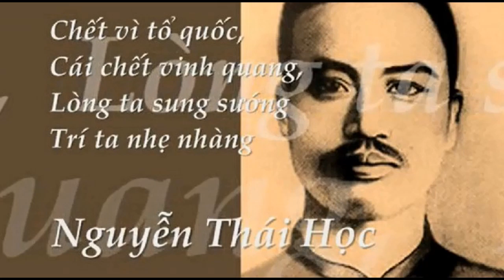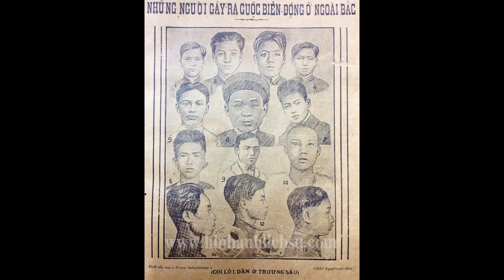Tham luận nhân ngày Lễ Tưởng niệm Anh Hùng Liệt Nữ Yên Báy 12/6/2022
Khi cố đảng trưởng Nguyễn Thái Học rời nhà lao Hoả Lò để đi đền nợ nước. Ông
đã nhắn nhủ cho những người ở lại rằng “Tôi đi đền nợ nước đây, các đồng chí còn ở
lại, ai công nào việc nấy nhé, thế nào cách mạng cũng thành công”